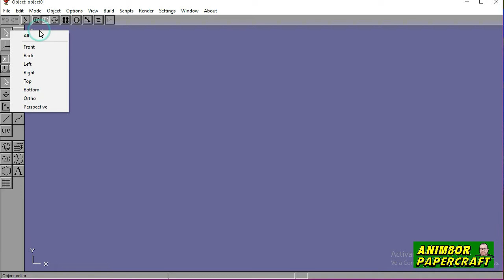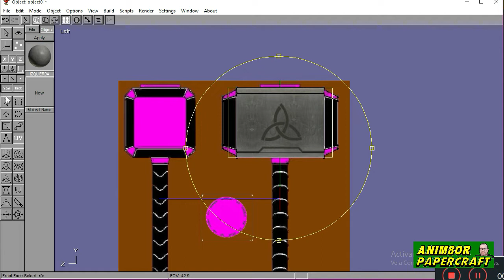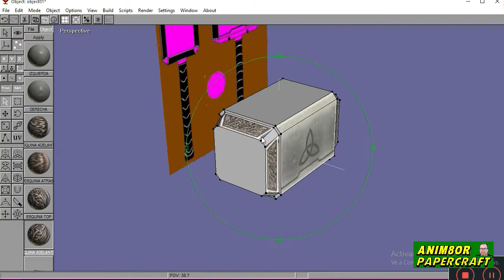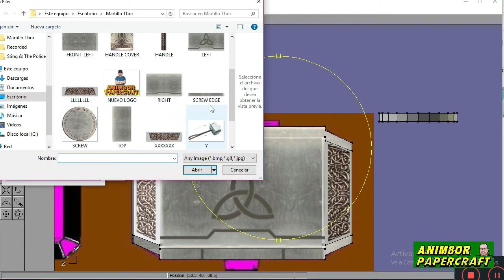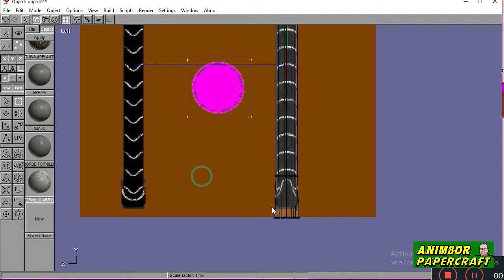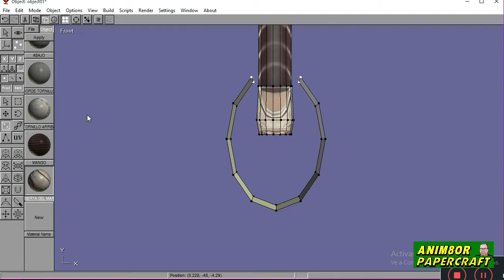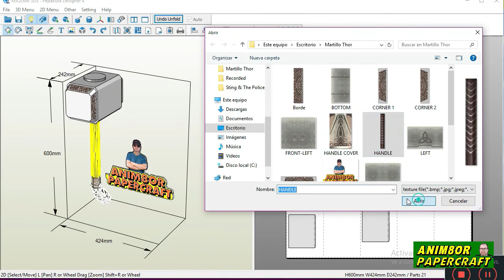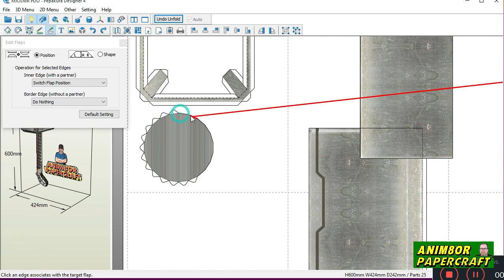Mjolnir para PAPERCRAFT Modelado con ANIM8OR - descargar PDF y PDO Mod Free PEPAKURA Thor Marvel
Modelado Por Pablo Javier Terrón
Unfolded Por Pablo Javier Terrón

NO me hago responsable por el mal uso del Archivo gratuito para compartir sin fines de lucro
gracias al blueprint de Stony Props

                                     Mis otros canales:

                                      INSTAGRAM  Pablo Javier Terrón
                                      IMGUR ; pablojavierterron1969
                                      KWAI: Pablo Javier Terrón
                                      TIK TOK LITE: @terronpablo
                                      FACEBOOK GRUPO; Steadicam Glidecam Amateur
                                      FACEBOOK GRUPO: Mods GTA San Andreas PC Murdok